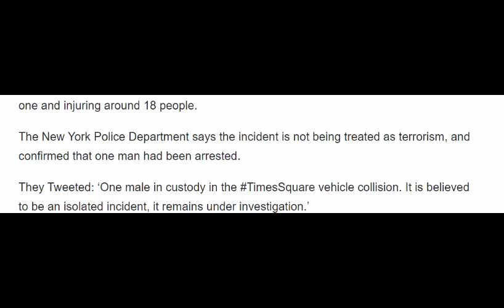One dead, 22 injured after speeding vehicle strikes pedestrians in New York City's Times Square